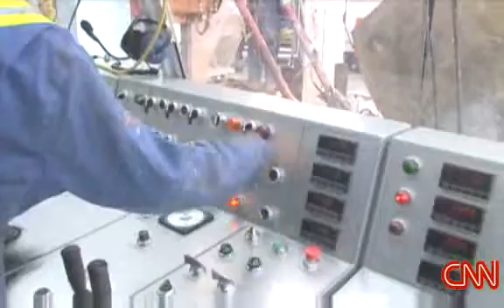Wyoming wealth vs. wildlife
Is the natural gas boom in Wyoming helping the economy at the expense of wildlife? CNN.com's Ashley Fantz reports.